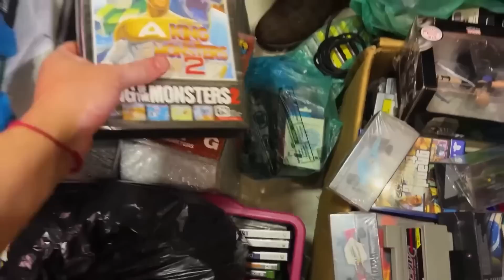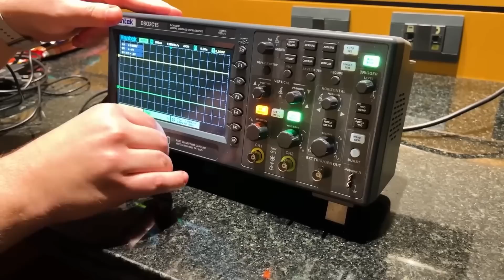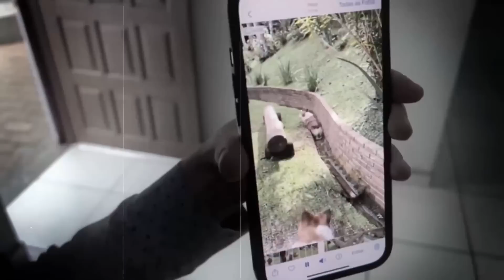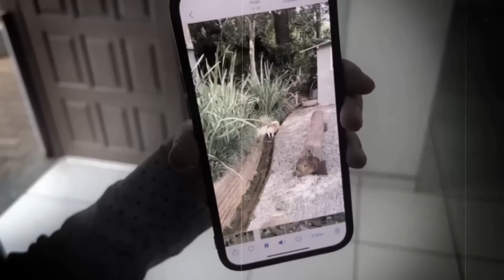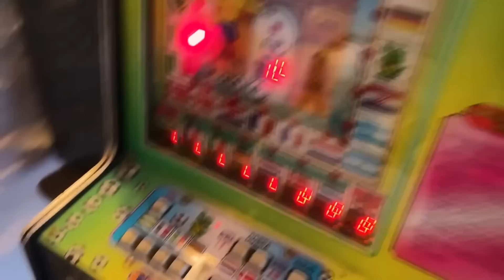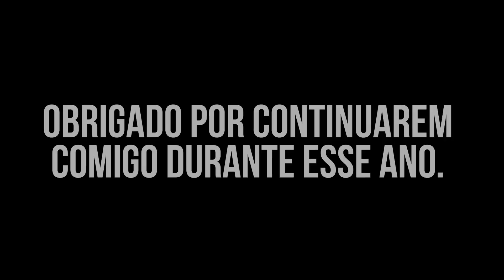ESSE ANO EU ATÉ QUEBREI UM PS5, TEVE DE TUDO!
Só tenho a agradecer todo mundo que continuou comigo nesse ano difícil. 2023 vai ser melhor!